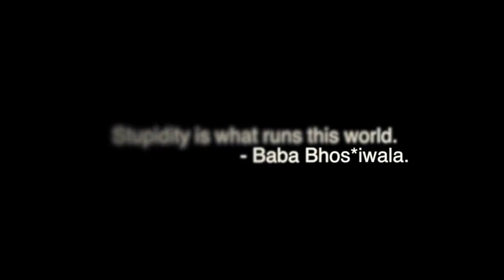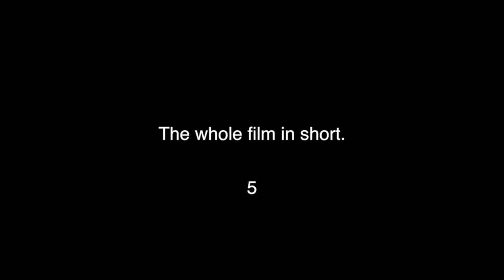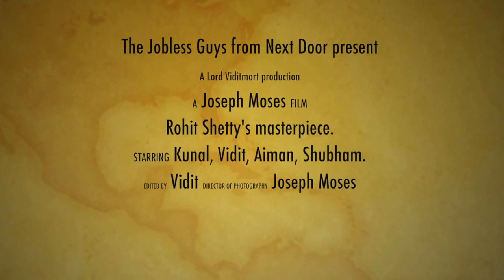What goes on in Rohit Shetty's mind?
We all love Rohit Shetty, we really do.
We're all TOO familiar with his material aren't we?
The story goes behind the scenes, includes the casting process, the actual "film", which many of you will find highly predictable.
Starring Rohit Shetty, Ajay Devgn, Tusshar Kapoor and a special guest!

No offence intended to anybody!